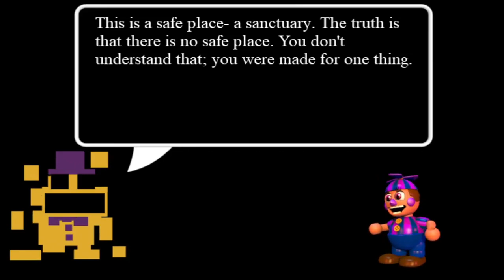Theory time with Rose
I may of took a dip into theory crafting but my brain got too distracted. Hopefully some of my thoughts made sense.